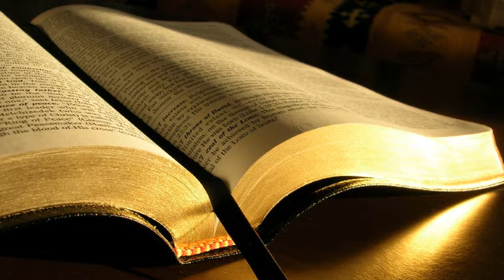Nicolae Vlaicu # Faptele apostolilor 13.13-41 # 04.09.2016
Tineret, seara
Predică, Faptele apostolilor 13:13-41, mesaj transmis prin Nicolae Vlaicu
duminică, 4 septembrie 2016
Faptele apostolilor 13:13 Pavel și tovarășii lui au pornit cu corabia din Pafos și s-au dus la Perga, în Pamfilia. Ioan s-a despărțit de ei și s-a întors la Ierusalim.
14 Din Perga, și-au urmat drumul înainte și au ajuns la Antiohia din Pisidia. În ziua Sabatului, au intrat în sinagogă și au șezut jos.
15 După citirea Legii și a Prorocilor, fruntașii sinagogii au trimis să le zică: „Fraților, dacă aveți un cuvânt de îndemn pentru norod, vorbiți.”
16 Pavel s-a sculat, a făcut semn cu mâna și a zis: „Bărbați israeliți și voi care vă temeți de Dumnezeu, ascultați!
17 Dumnezeul acestui popor Israel a ales pe părinții noștri. A ridicat la cinste pe norodul acesta, în timpul șederii lui în țara Egiptului, și l-a scos din Egipt cu brațul Său cel puternic.
18 Timp de aproape patruzeci de ani, le-a suferit purtarea în pustie.
19 Și, după ce a nimicit șapte popoare în Țara Canaanului, le-a dat de moștenire pământul lor, pentru aproape patru sute cincizeci de ani.
20 După aceste lucruri le-a dat judecători, până la prorocul Samuel.
21 Ei au cerut atunci un împărat. Și, timp de aproape patruzeci de ani, Dumnezeu le-a dat pe Saul, fiul lui Chis, din seminția lui Beniamin,
22 apoi l-a înlăturat și le-a ridicat împărat pe David, despre care a mărturisit astfel: ‘Am găsit pe David, fiul lui Iese, om după inima Mea, care va împlini toate voile Mele.’
23 Din sămânța lui David, Dumnezeu, după făgăduința Sa, a ridicat lui Israel un Mântuitor, care este Isus.
24 Înainte de venirea Lui, Ioan propovăduise botezul pocăinței la tot norodul lui Israel.
25 Și Ioan, când era la sfârșitul însărcinării lui, zicea: ‘Cine credeți că sunt eu? Nu sunt Acela, ci iată că după mine vine Unul căruia eu nu sunt vrednic să-i dezleg încălțămintea picioarelor.’
26 Fraților, fii ai neamului lui Avraam, și cei ce vă temeți de Dumnezeu, vouă v-a fost trimis Cuvântul acestei mântuiri.
27 Căci locuitorii din Ierusalim și mai-marii lor n-au cunoscut pe Isus și, prin faptul că L-au osândit, au împlinit cuvintele prorocilor, care se citesc în fiecare Sabat.
28 Măcar că n-au găsit în El nicio vină de moarte, totuși ei au cerut lui Pilat să-L omoare.
29 Și, după ce au împlinit tot ce este scris despre El, L-au dat jos de pe lemn și L-au pus într-un mormânt.
30 Dar Dumnezeu L-a înviat din morți.
31 El S-a arătat, timp de mai multe zile, celor ce se suiseră cu El din Galileea la Ierusalim și care, acum, sunt martorii Lui înaintea norodului.
32 Și noi vă aducem vestea aceasta bună că făgăduința făcută părinților noștri,
33 Dumnezeu a împlinit-o pentru noi, copiii lor, înviind pe Isus, după cum este scris în psalmul al doilea: ‘Tu ești Fiul Meu, astăzi Te-am născut.’
34 Că L-a înviat din morți, așa că nu Se va mai întoarce în putrezire, a spus-o când a zis: ‘Vă voi împlini cu toată credincioșia făgăduințele sfinte pe care le-am făcut lui David.’
35 De aceea mai zice și în alt psalm: ‘Nu vei îngădui ca Sfântul Tău să vadă putrezirea.’
36 Și David, după ce a slujit celor din vremea lui, după planul lui Dumnezeu, a murit, a fost îngropat lângă părinții săi și a văzut putrezirea.
37 Dar Acela pe care L-a înviat Dumnezeu n-a văzut putrezirea.
38 Să știți dar, fraților, că în El vi se vestește iertarea păcatelor,
39 și oricine crede este iertat prin El de toate lucrurile de care n-ați putut fi iertați prin Legea lui Moise.
40 Astfel, luați seama să nu vi se întâmple ce se spune în proroci:
41 ‘Uitați-vă, disprețuitorilor, mirați-vă și pieriți, căci în zilele voastre am să fac o lucrare pe care n-o veți crede nicidecum, dacă v-ar istorisi-o cineva.’”